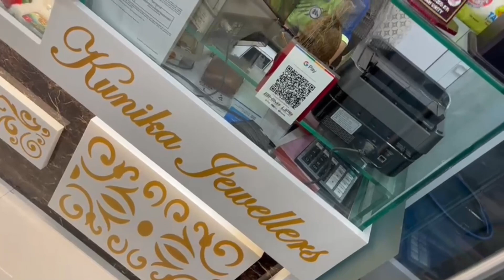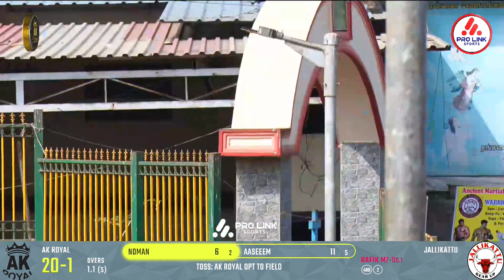RR ROYAL vs JALLIKATTU | DAY 03 | MATCH 22 | SEASON 4